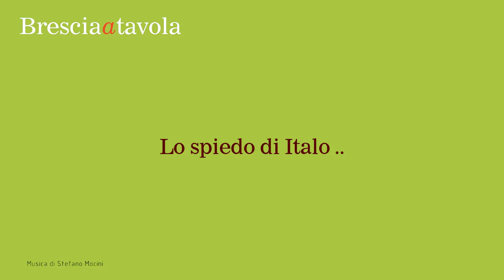Trattoria Nuovo Rustichello a Gussago | Lo spiedo di Italo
Brescia a tavola presenta: Lo spiedo di Italo della Trattoria Nuovo Rustichello a Gussago